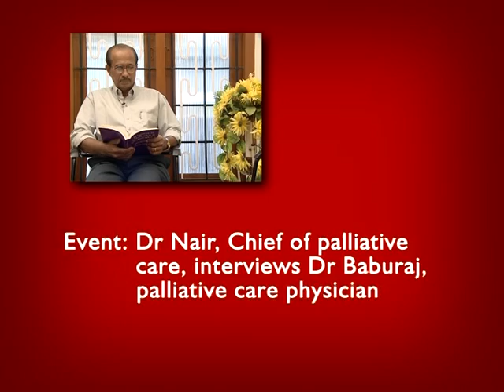EPEC-India: Module 21 - Self-care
Self-care